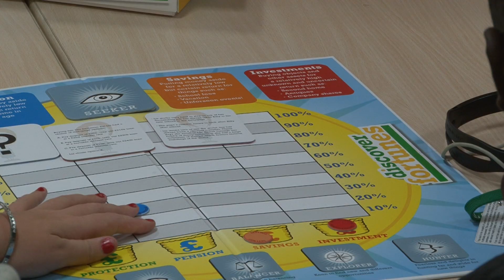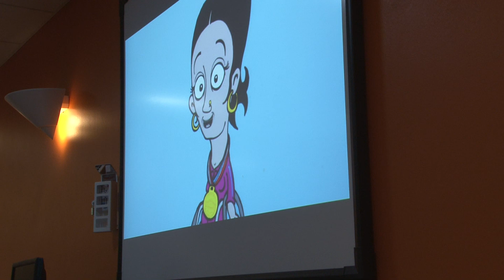Discover Fortunes Magnified Learning.mov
Magnified Learning attracting talent through Discover Fortunes